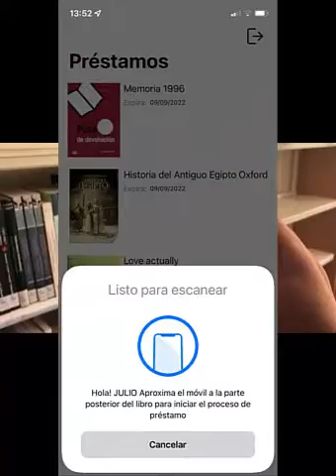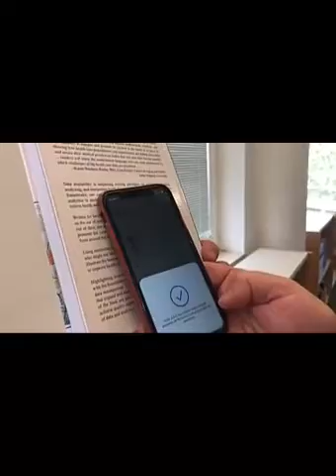Prest.ON, el nuevo servicio de autopréstamo de la Biblioteca de la UCLM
Prest.ON es la nueva App de la Biblioteca de la UCLM para realizar operaciones de préstamo, devoluciones y renovaciones de libros. La Biblioteca en la palma de tu mano.